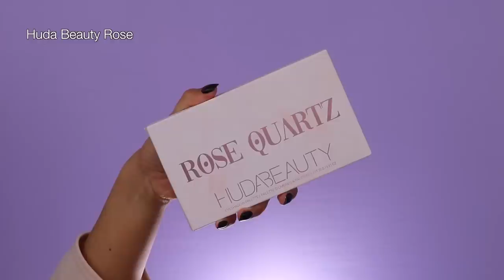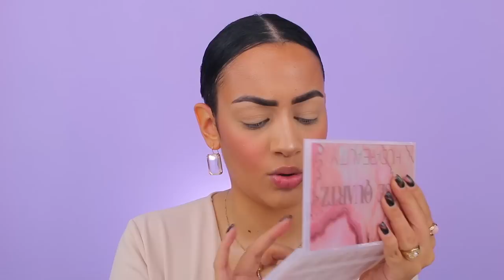HUDA BEAUTY ROSE QUARTZ COLLECTIE TESTEN !!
Vandaag review ik de Huda Beauty Rose Quartz collectie! Enjoy :)

Makeup producten die ik heb gebruikt:
Huda Beauty Rose Quartz Eyeshadow Palette
Huda Beauty Rose Quartz Face Gloss Highlighting Dew

MIJN KORTINGSCODES:

SARAHMARIKH10

SARAH30